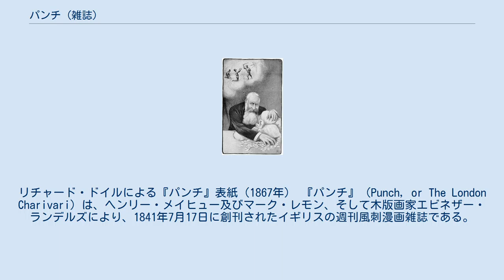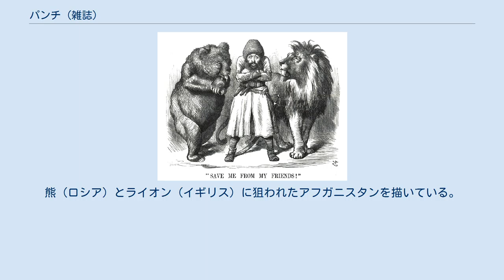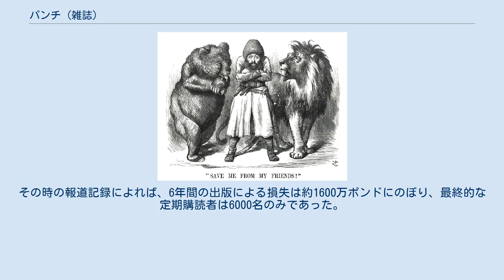パンチ (雑誌)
廃刊・休刊誌
リチャード・ドイルによる『パンチ』表紙（1867年） 『パンチ』（Punch, or The London Charivari）は、ヘンリー・メイヒュー及びマーク・レモン、そして木版画家エビネザー・ランデルズにより、1841年7月17日に創刊されたイギリスの週刊風刺漫画雑誌である。
 『パンチ』の創刊者達はフランスの日刊風刺新聞『ル・シャリヴァリ』Le Charivari を見て、イギリスにも同様の雑誌を作ろうと考えた。
その風刺的かつユーモラスな意図を反映して、彼らはその雑誌に、イギリスの大衆向けの伝統的な人形芝居「パンチとジュディ」の主役であり、過激な言動で知られていたキャラクターであるミスター・パンチの名を冠して発行人に据え、またフランスの雑誌にあやかって「ザ・ロンドン・シャリヴァリ」と副題を添えた。
現代の英語で「カートゥーン」が漫画を意味する言葉となったのは、『パンチ』の功績である。
 グレート・ゲームの風刺画。
熊（ロシア）とライオン（イギリス）に狙われたアフガニスタンを描いている。
 コンゴ自由国の風刺画。
手を切り落とされるコンゴ人を尻目にコンゴで儲けるレオポルド2世を批判している。
 創刊号の表紙は挿絵画家のアーチボルド・ヘニングが担当した。
創刊号はW・ブライアント出版社から発売され、雑誌サイズはA4判14ページ、値段は3ペンスで、第1刷5000部と増刷5000部の計10000部を売り上げた。
 1849年1月のリチャード・ドイルによるミスター・パンチと忠犬トビーを配した表紙は好評を博し、以後107年間にわたってこのデザインがパンチの表紙として定着した。
かのアーサー・コナン・ドイルの叔父であるドイルは同誌の常連寄稿者であった。
 イギリス国外での『パンチ』の派生雑誌として、日本の横浜居留区で1862年にチャールズ・ワーグマンにより創刊された『ジャパン・パンチ』や、中国の『チャイナ・パンチ』、アメリカ合衆国の『パンチネロ』 (Punchinello) がある。
『ジャパン・パンチ』は、日本における漫画の呼称の一つである、「ポンチ絵」の語源となった。
 特筆すべき寄稿者として、ジョン・ベチェマン、A・P・ハーバート、A・A・ミルン、アンソニー・パウエル、ウィラード・R・エスピー、W・C・セラーとR・J・イェートマン、サッカレー、アルテムス・ウォード、P・G・ウッドハウスがいる。
ジョン・テニエルは19世紀後半の常連寄稿者で、健康上の理由による数回の休載を除いては、50年間にわたり毎週1ページ全体を使った政治漫画を連載していた。
『パンチ』によって、玉石混淆ながら英語に幾つかの新たな語彙が生まれた。
 “the Diary of a Nobody'”や“1066 and All That”のような幾つかのイギリスユーモア小説の古典は、最初に『パンチ』で連載された。
 雑誌『パンチ』は創刊から150年後の1992年、発行部数の減少により廃刊を余儀なくされた。
1996年前半に、実業家モハメド・アル＝ファイドが『パンチ』の誌名を買収し、同年の終わりに出版を再開した。
この新雑誌は利益を生み出せず、2002年5月刊行停止が発表された。
その時の報道記録によれば、6年間の出版による損失は約1600万ポンドにのぼり、最終的な定期購読者は6000名のみであった。
 第一次世界大戦の期間を含む1923年以前の『パンチ』のバックナンバーは、プロジェクト・グーテンベルクで閲覧可能である。